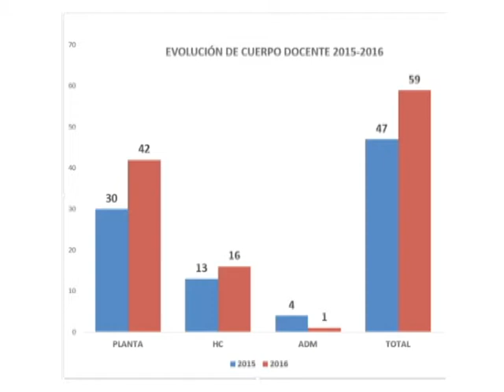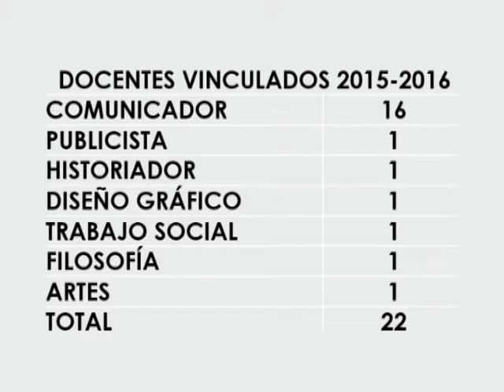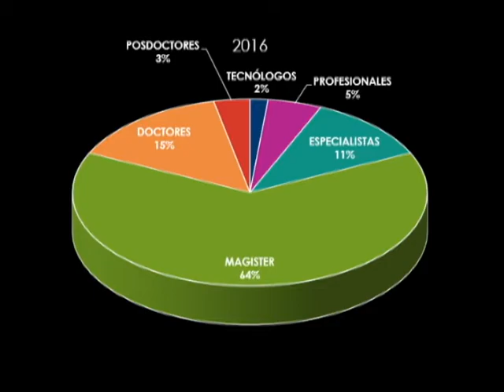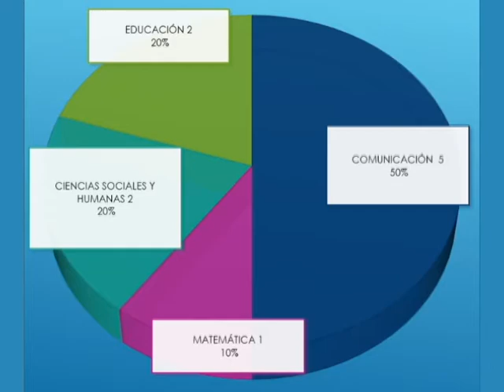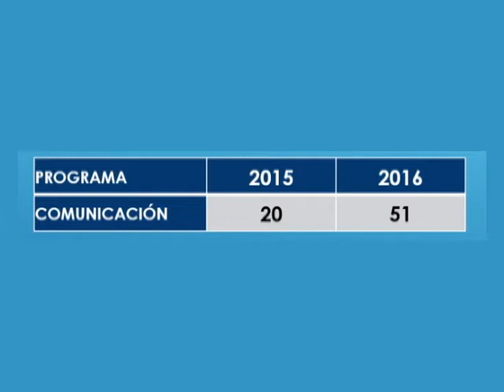Pedro Pablo Aguilera